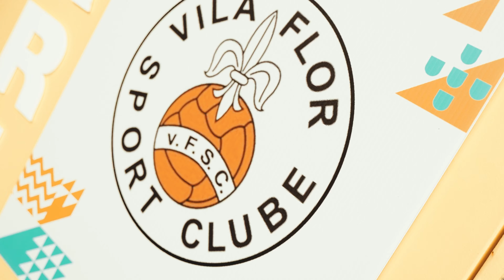Taça de Portugal Futebol Praia | Quartos de final